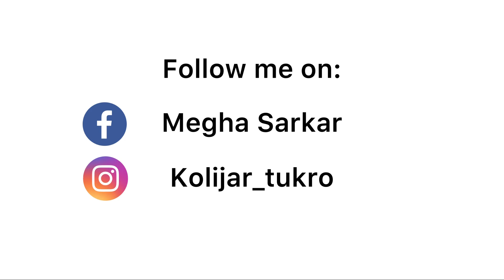Oo Antava Mawa || Pushpa || Dance Cover || Dance with Megha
Hi guys,
Presenting another Dance Cover , a very trending song “ Oo Antava Mawa “ from “Pushpa” movie..

Performer : Megha Sarkar
Choreography : Dance with Megha